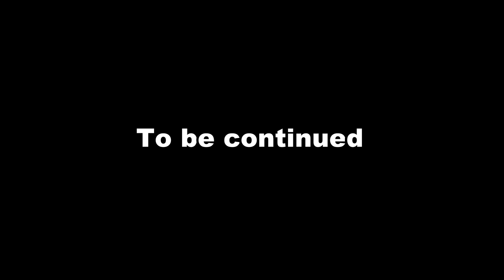Dawnguard - Part Three | Pandora | Skyrim VR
Fantasy series. Pandora and Lydia resume their Dawnguard assignment. Unfortunately, when they return to Fort Dawnguard, Serana has turned up and they have another mission to undertake.

Part of a series of 10 episodes.

_This early series has now been edited down into two movie versions, In Darkness and Sunrise which I recommend over the series. The series is still available to watch for those interested in my early efforts._

*Stories from Skyrim. Storytelling role play with the beloved Elder Scrolls game in VR.*